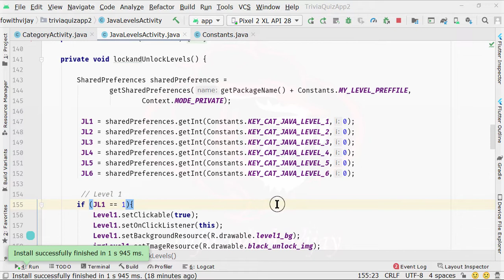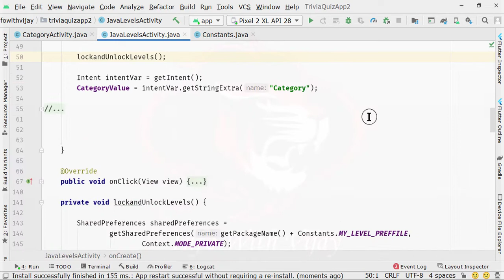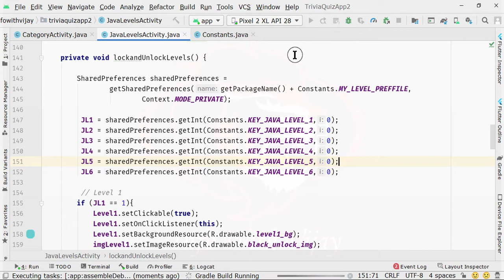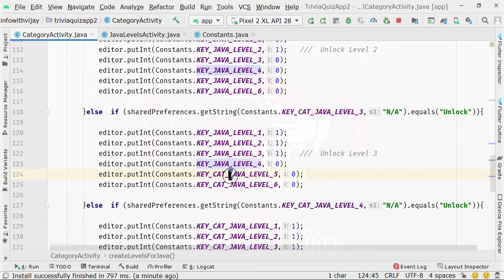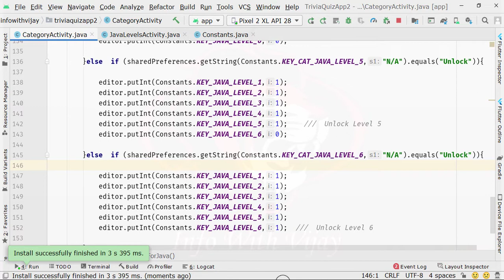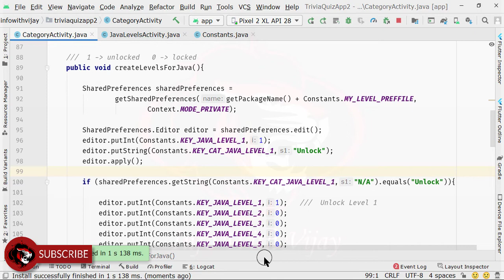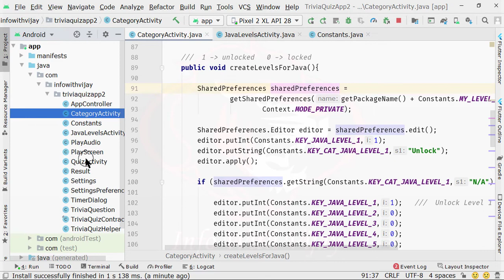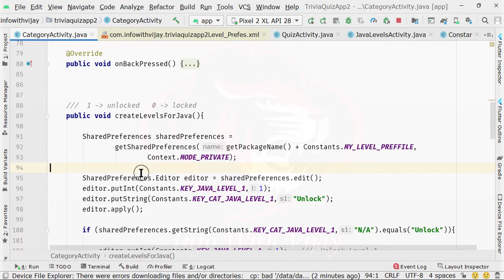Quiz app in android | level of quiz app in android | Fixing Errors and Bugs Part 9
In this video, we will fix some errors and bugs before starting any other code implementation.